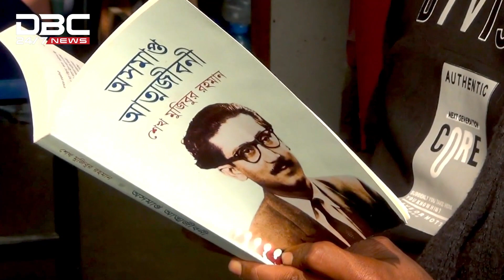পুলিশের 'লিটল ফ্রি লাইব্রেরি'